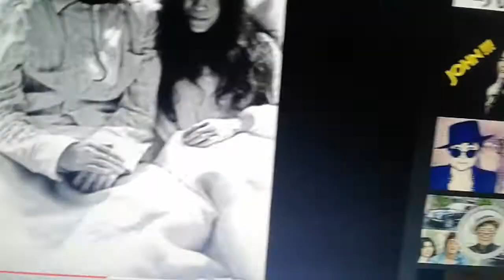Dee actually likes these new overwatch skins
I hate having my feet touched 😢